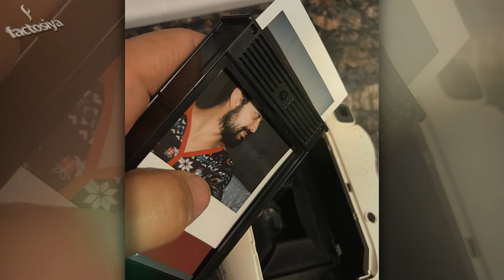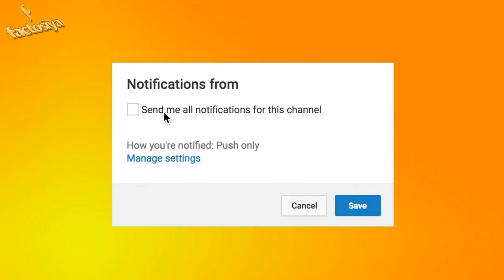Husband’s Brutal Polaroid Prank On His Wife Is So Genius, It Will Give You Ideas